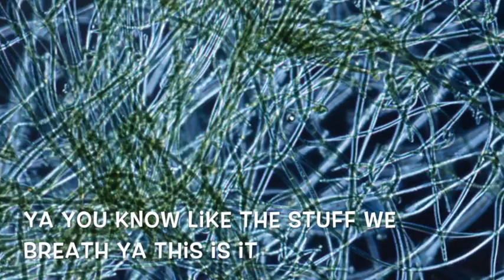IsaiahHistoryOfTheWorldIn2Minutes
History of the world in 2 minutes by Isaiah Shabram